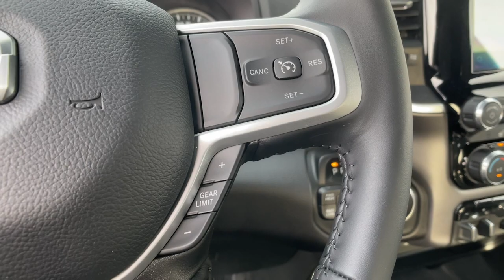2024 Ram 2500 Carson City, Dayton, Reno, Lake Tahoe, Carson valley, Northern Nevada, NV 24T7083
Billet Silver New 2024 Ram 2500 BIG HORN CREW CAB 4X4 64 BOX available in Carson City, Nevada at Carson City Dodge Jeep. Servicing the Dayton, Reno, Lake Tahoe, Carson valley, Northern Nevada, NV area.
2024 Ram 2500 BIG HORN CREW CAB 4X4 64 BOX - Stock#: 24T7083

Sport Appearance Package,Black Interior Accents,Body Color Door Handles,Body Color Grille Surround,Painted Front Bumper,Painted Rear Bumper,ParkSense Front/Rear Park Assist System,Sport Decal,Radio: Uconnect 5 Nav w/12.0 Display,12 Touchscreen Display,4G LTE Wi-Fi Hot Spot,Air Conditioning ATC w/Dual Zone Control,Alexa Built-In,All R1 High Radios,All Radio Equipped Vehicles,Apple CarPlay,Connected Travel & Traffic Services,Connectivity - US/Canada,Disassociated Touchscreen Display,Global Telematics Box Module,Google Android Auto,GPS Antenna Input,GPS Navigation,HD Radio,Integrated Voice Command w/Bluetooth,Off-Road Information Pages,Selectable Tire Fill Alert,SiriusXM w/360L,SiriusXM Radio Service,For Details, Visit DriveUconnect.com,For More Info, Call ,Trailer Tow Pages,Heated Seats & Wheel Group,Heated Front Seats,Heated Steering Wheel,Leather Wrapped Steering Wheel,Steering Wheel Mounted Audio Controls,Quick Order Package 2GZ Big Horn,Level 1 Equipment Group,Wheels: 18 x 8.0 Polished Aluminum,2nd Row In Floor Storage Bins,8.4 Touchscreen Display,Auto Power-Folding Mirrors,Black Exterior Mirrors,Bluetooth Handsfree Phone & Audio,Center Hub,Premium Cloth 40/20/40 Bench Seat,2 Way Rear Headrest Seat,40/20/40 Split Bench Seat,4 Way Front Headrests,Power Adjust 8-Way Driver Seat,Front Armrest w/Cupholders,Front Center Seat Cushion Storage,Front Seat Back Map Pockets,Manual Adjust 4-Way Front Passenger Seat,Power 2-Way Driver Lumbar Adjust,Rear 60/40 Folding Seat,Remote USB Port - Charge Only,Storage Tray,Power Adjustable Convex Aux Mirrors,Dual Glove Boxes,Exterior Mirrors w/Supplemental Signals,Exterior Mirrors Courtesy Lamps,Exterior Mirrors w/Heating Element,Foam Bottle Insert,Footwell Courtesy Lamp,Forward & Reverse Utility Lights,Front Fog Lamps,Glove Box Lamp,Integrated Center Stack Radio,Big Horn IP Badge,Locking Lower Glove Box,Power Heated Fold Telescope Mirrors,Mirror Running Lights,Power Adjust Mirrors,Power Telescoping Mirrors,Rear Dome w/On/Off Switch Lamp,SiriusXM Satellite Radio,Radio: Uconnect 5 W w/8.4 Display,Protection Group,Tow Hooks,Transfer Case Skid Plate Shield,Radio: Uconnect 5 Nav w/8.4 Display,Blind Spot & Cross Path Detection,LED Tail Lamps,MOPAR Front & Rear Rubber Floor Mats,Transmission: 8-Speed Auto,3.73 Axle Ratio,Anti-Spin Differential Rear Axle,Engine: 6.4L V8 Heavy Duty HEMI MDS,Rear View Auto Dim Mirror,Active Noise Control System,Front License Plate Bracket,Rear Wheelhouse Liners,50 State Emissions,Electronically Controlled Throttle,9 Alpine Speakers w/Subwoofer,Tires: LT275/70R18E BSW AS,Remote Start System,Tip Start,MOPAR Spray In Bedliner,Manufacturers Statement of Origin,GVWR: 10,000 lbs,Monotone Paint